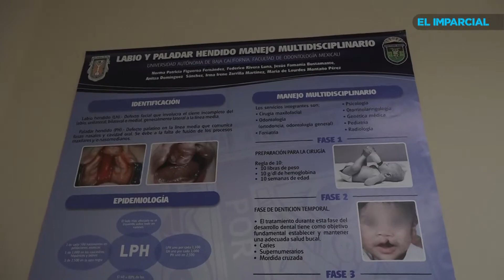Dentista profesión de alto riesgo en pandemia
Ser dentista en pandemia, implica un alto riesgo por la exposición a la saliva de los pacientes que suele ser el camino del Covid-19 para esparcirse; aun así, los profesionales de salud bucal continúan ejerciendo por su compromiso social.